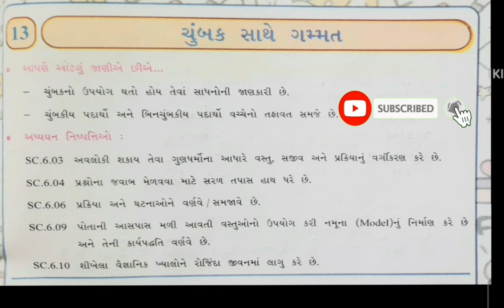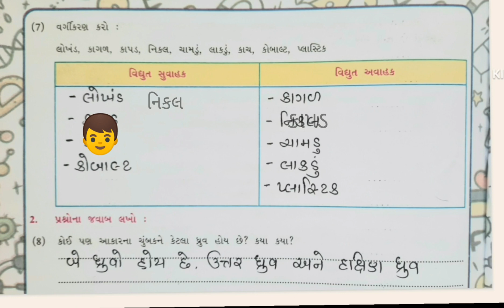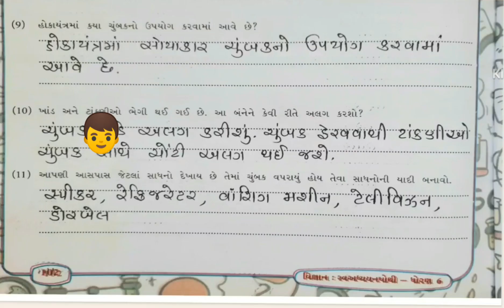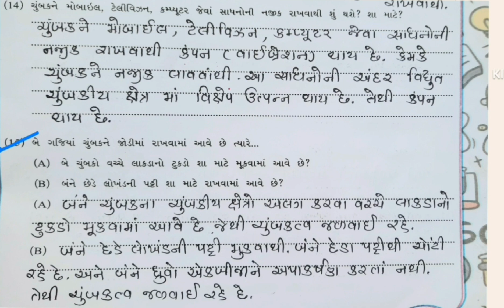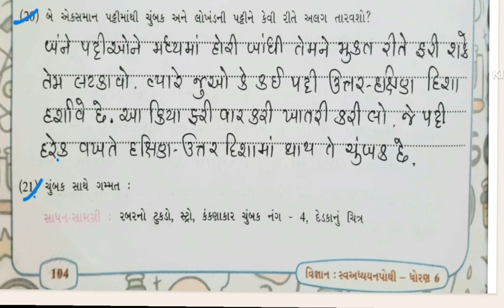ધોરણ 6 વિજ્ઞાન || પાઠ 10 ચુંબક સાથે ગમ્મત || સ્વાધ્યાય પોથી સોલ્યુશન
આ વીડિયોની અંદર ધોરણ 6 વિજ્ઞાન સ્વાધ્યાયપોથી માં પાઠ 10 ચુંબક સાથે ગમ્મત નું સોલ્યુશન ચર્ચા સાથે કરવામાં આવ્યું છે.